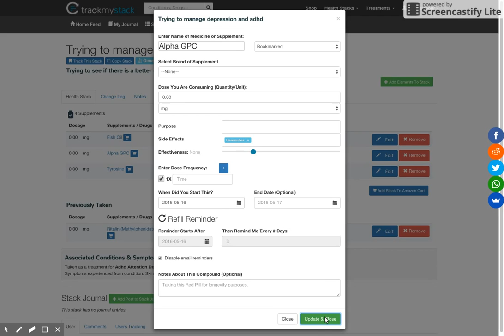Personalizing ADHD Stack - 2/3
This video shows how to quickly customize your stack ADD/ADHD. It involves setting a previously set date for a drug, putting information that can help you and others about why your taking a supplement and if you have had any side effects from it. Here we are recording the details for Ritalin, L-Tyrosine and Fish Oil. We also demonstrate how to modify the frequency of a compound.